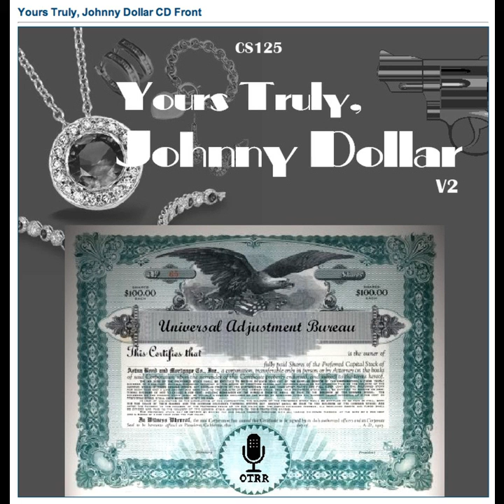Yours Truly, Johnny Dollar - 560319 351 The Jolly Roger Fraud Matter - Ep 1